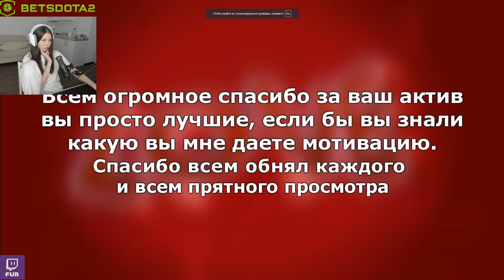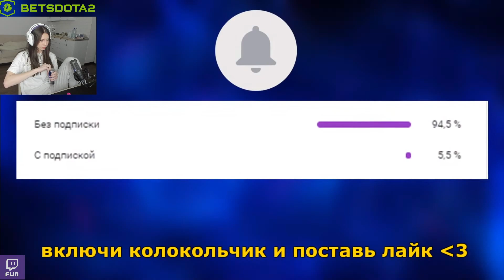ФРУКТОЗКА СМОТРИТ: Ｚｌｏｙ ｗｉｌｌ ｂｅ ｆｉｎｅ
- мой тг (там стримы где она смотрит фильмы)